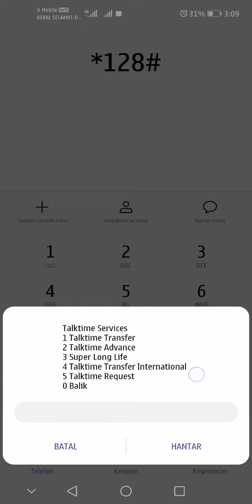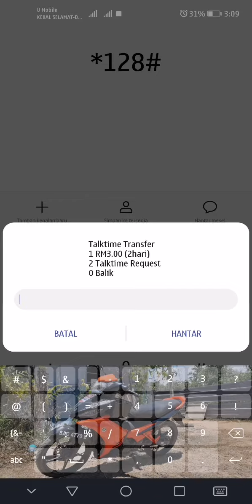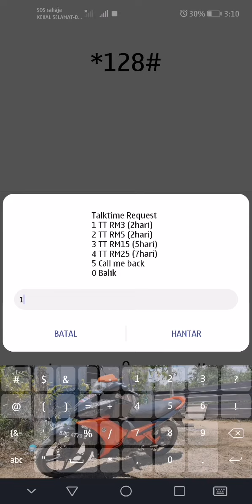Cara minta kredit dari digi ke digi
request minta kredit
belanja kredit